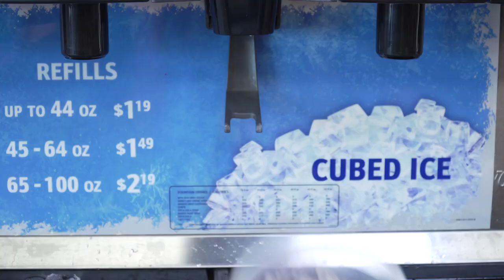Dr Pepper Fountain Adventure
Head to Maverik and pour yourself an ice-cold Dr Pepper for your next adventure!

DR PEPPER is a registered trademark of Dr Pepper/Seven Up Inc.